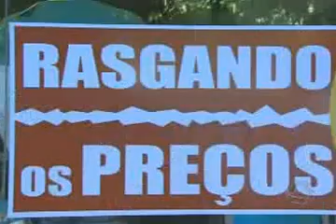TVCA - Liquidacentro em Cuiabá (12/07/2013)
Quem não gosta de sair às compras? Para muitos, principalmente as mulheres, é quase que uma terapia. E quando tem promoção então! Difícil resistir. Uma novidade do Liquidacentro deste ano, é que além do comércio varejista da área central de Cuiabá, outras empresas prestadoras de serviço também entraram na promoção.